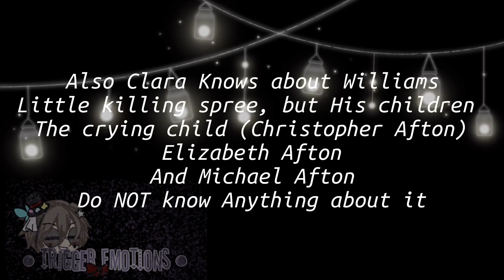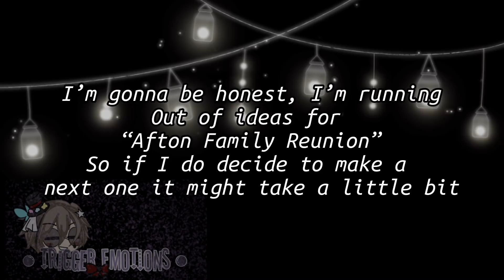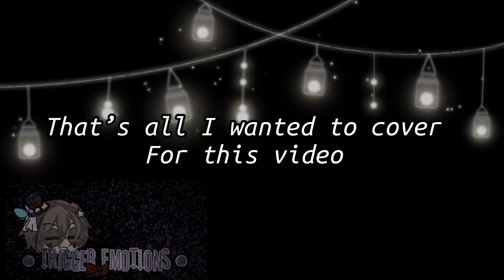• || Afton Family Reunion || • || Gacha Life || • | FNaF AU | | My AU | 3/???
Holy god- Thank you all so much for a little over 15k Subscribers! Y’all are shocking me left and right- Dear lord-
Anywho a lot of you really wanted part 3 and we’re commenting when is it going to come out and such,
But I want to ask a small favour, when I create these videos I try to take my time on them, so that way in the end they will turn out better for all of you guys to watch! In my last Afton Family Reunion video, some people were kind of rushing me and I got a bit stressed to be honest.. so please my one request is when I create these videos please do not rush me to make them 😅
I know I made part 2 one day after part one came out but that day i started working on part 2 as soon as part 1 got published.. that’s why that one came out so quickly..
  Well that’s all I guess, once again thank you all so much for a little over 15k Subscribers! Love you all
And hope you have a good rest of your Day/Night ♡︎
     - ♡︎ 𝚈𝚘𝚞’𝚛𝚎 𝙰𝚖𝚊𝚣𝚒𝚗𝚐 𝚒𝚗 𝚢𝚘𝚞𝚛 𝚘𝚠𝚗 𝚠𝚊𝚢 𝙳𝚎𝚊𝚛 ♡︎